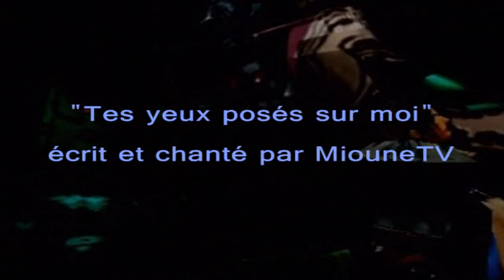[FF VIII] Idylle sur l'Hydre - VF amateure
Mon seul fandub sur Final Fantasy VIII. La version française de "Eyes On Me" par Mioune a été faite de manière complètement indépendante à ce projet. En fait, c'est de la récupération (avec la permission de Mioune, évidemment) !